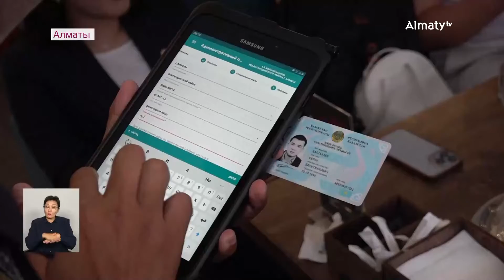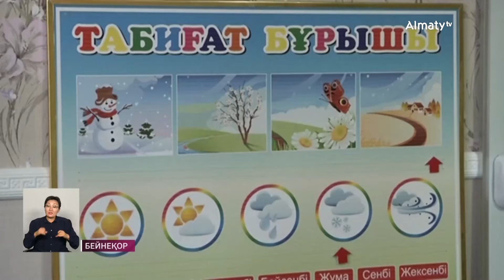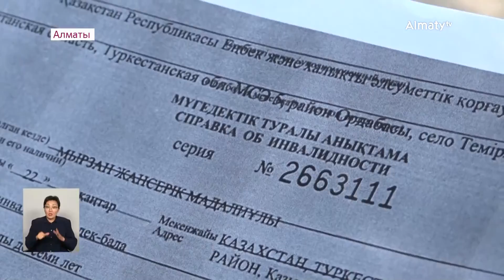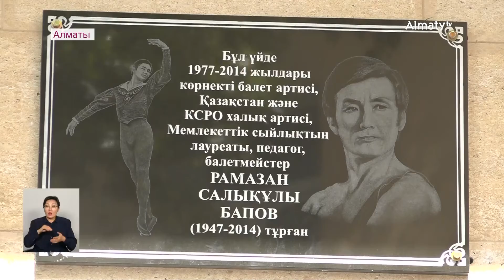Құрбандыққа қандай мал шалынады: Күндізгі жаңалықтар (08.07.2022)